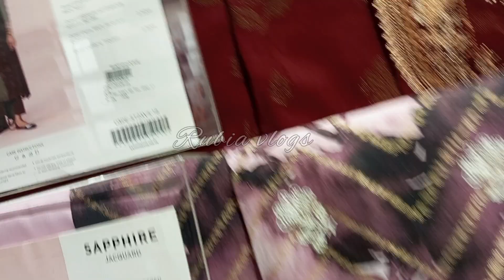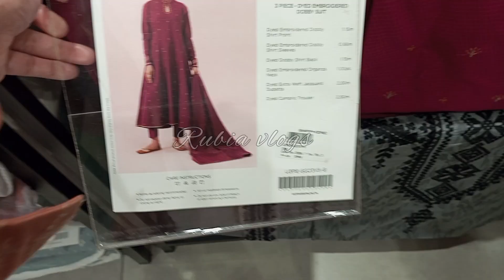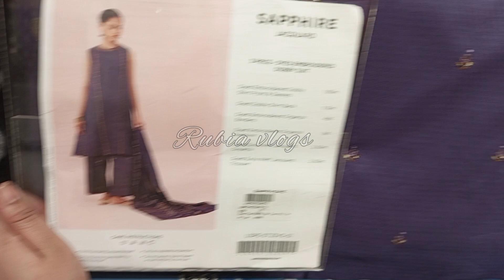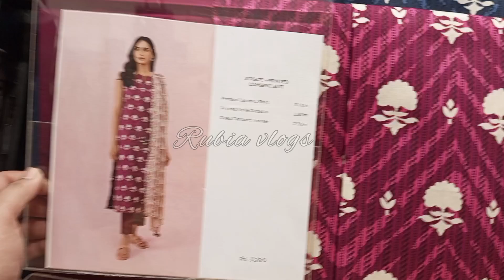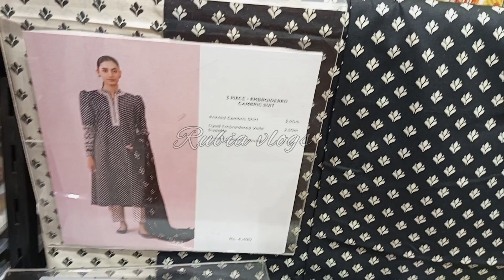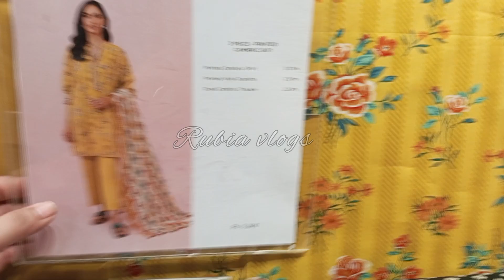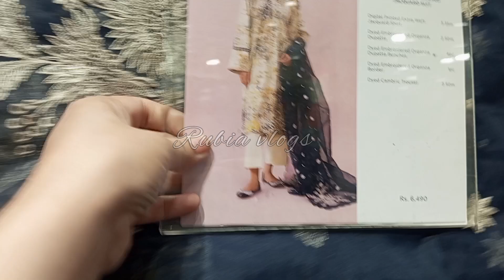Sapphire Latest Cambric Collection 2023|| Sapphire New unstich collection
Sapphire new arrival
sapphire unstich dress